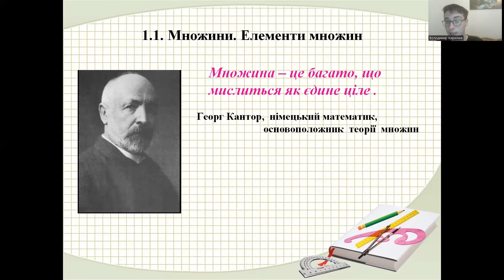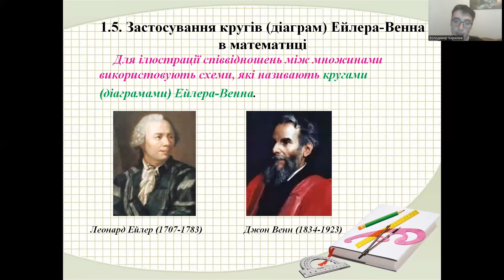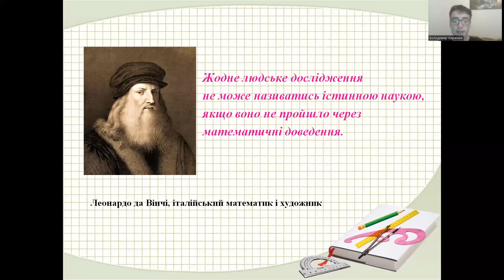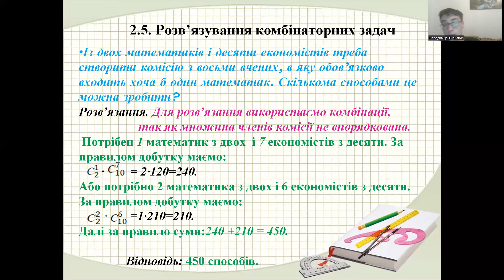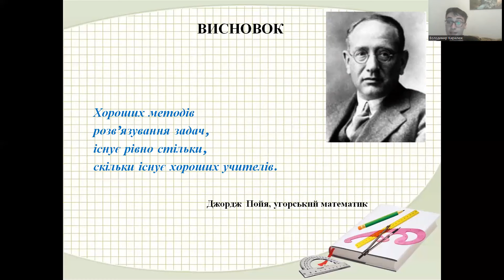ЗАСТОСУВАННЯ ТЕОРІЇ МНОЖИН ПРИ РОЗВ’ЯЗУВАННІ ЗАДАЧ ПРАКТИЧНОГО ХАРАКТЕРУ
в категорії "Математика"

Кирилюк Володимир Сергійович

ОЗО Клішковецький ЗЗСО І-ІІІ ступенів

Поняття множини належить до основних понять математики. Досліджуючи тему, стало зрозумілим, що не потрібно відокремлювати вивчення тeopiї вiд розв’язування задач. Тому теоретичний і практичний виклад матеріалу переплітається і  доповнює один одного. У проєкті розглянуто деякі методи розв’язання задач характеру за допомогою основних понять теорії множин.Під час роботи над прєктом дійшли висновку, що  операції над множинами підпорядковуються алгебраїчним законам, їх вивчення і застосування дозволяє розширити можливості розв’язування задач практичного характеру. А вибір формул при розв’язуванні задач на сполуки без повторень залежить від того чи істотний порядок елементів у скінченій множині.
 Актуальність теми зумовлена використанням знань з теорії множин в комп’ютерній інженерії, що постійно розширює сфери свого застосування.